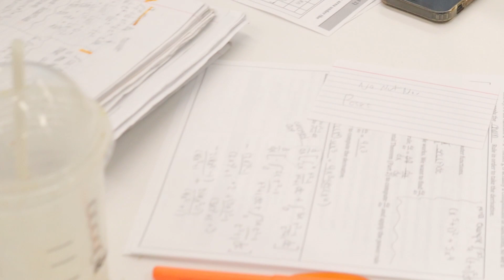No Nut November Passes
Sc: Kamdion9